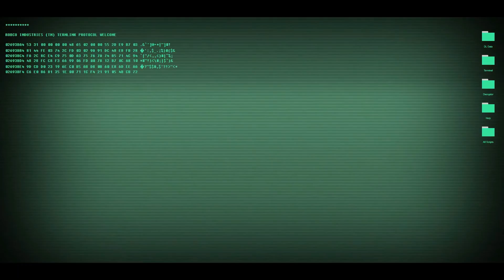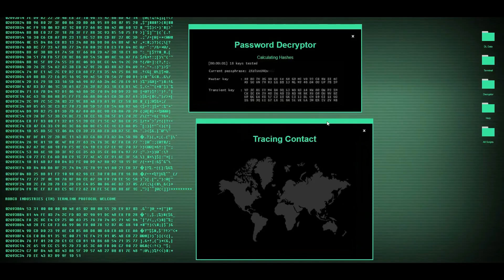Message From the Saboteur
This seasons Saboteur leaves a message for the other players.
Solve the mystery Saturday nights at the Arts Center!

Kicks off August 25th at 7pm!